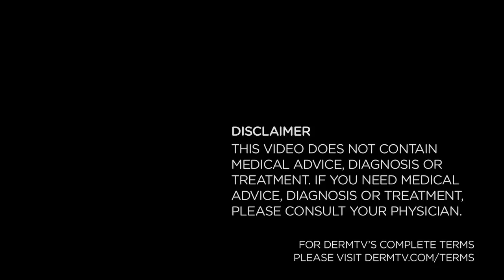DermTV - Why Tanning Beds Are Hazardous to Your Health [DermTV.com Epi #57]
Just yesterday, Lancet Oncology, a leading medical journal stated that, "The risk of skin melanoma is increased by 75% when use of tanning devices starts before 30 years of age." While the medical community has known that tanning salons cause skin cancer (the most common form of cancer), there is now finally proof. Dr. Schultz will also explain why tanning beds are so hazardous to your health.

[ABOUT DERMTV]